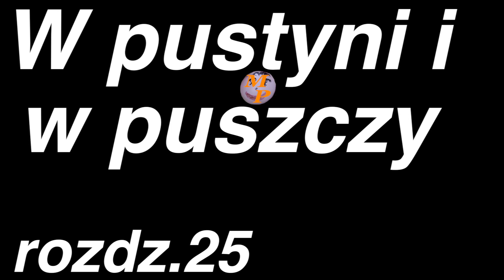W pustyni i w puszczy cały audiobook rozdz 25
Cały audiobook W pustyni i w puszczy podzielony na rozdziały.
Licencja CC
Wolnelektury.pl